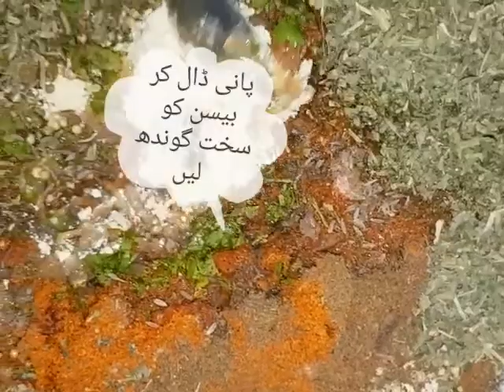How to make aTandoori besan ki Roti recipe|nazak log👍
.tandoori besan ki roti recipe very easy and quick...,,,Besan ki roti very test and supper. ,,,,nazak log .cooking with shazia ch